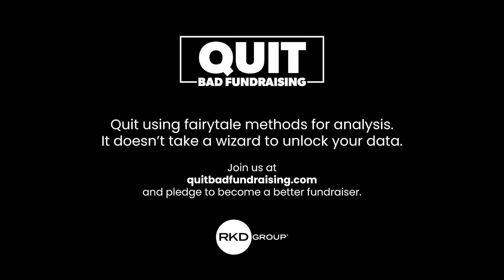New Hire: Analytics Wizard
Quit using fairytale methods for analysis. It doesn't take a wizard to unlock your data.

Join us at quitbadfundraising.com and pledge to become a better fundraiser.